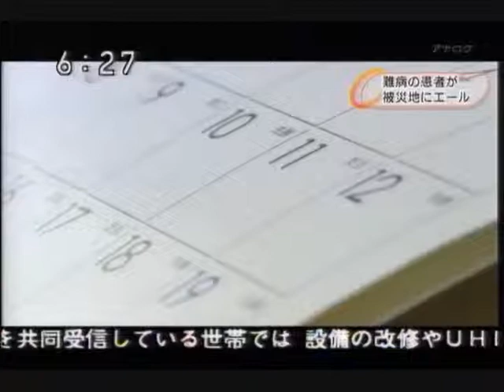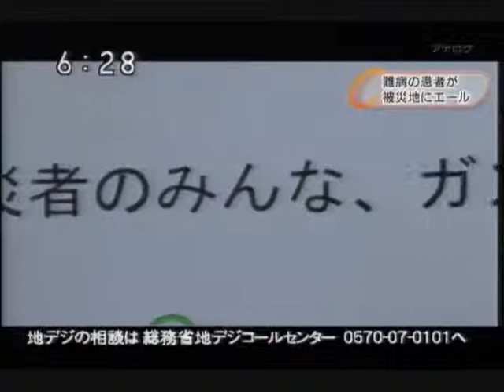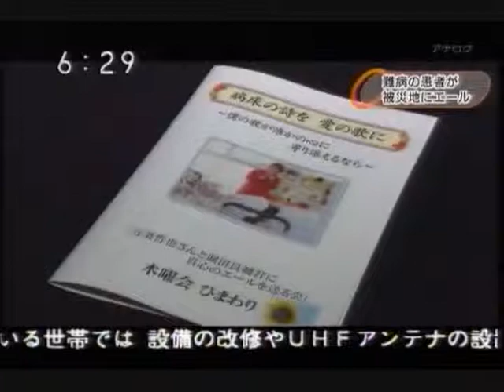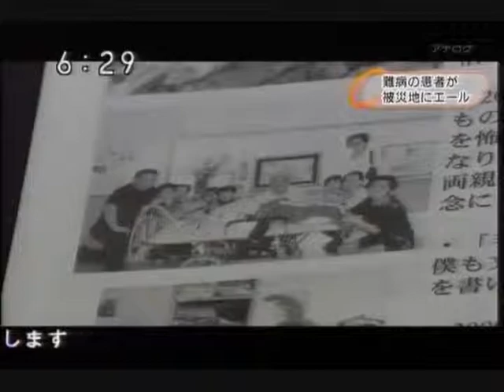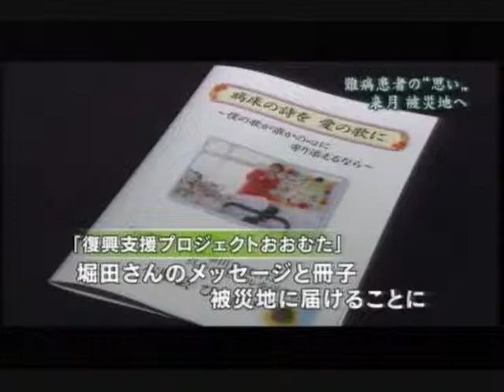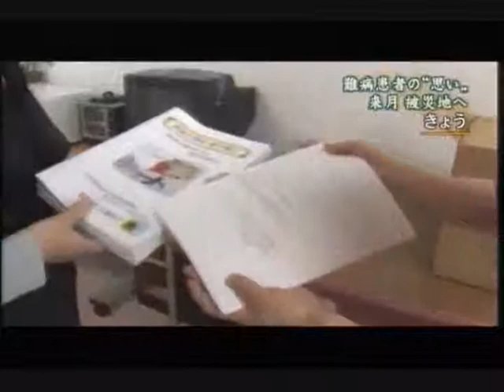記憶を抱きしめて cover by 大淵美保 at Sizuka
五条哲也
作詞：堀田良輔・補作詞：大淵美保
作曲：徳久茂